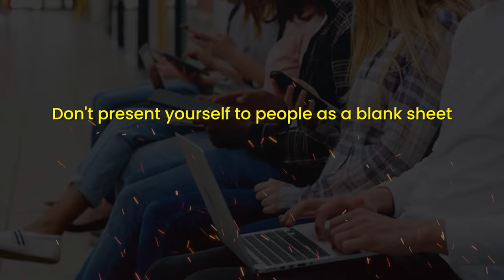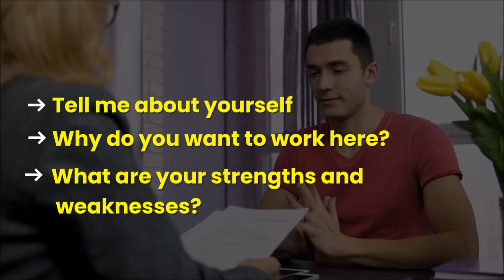How to Face Job Interviews Confidently? | Mastering Interview Etiquette with Himanshu Sir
In this insightful video from The WallStreet School, I Himanshu jain(Cofounder @thewallstreetschool )will share essential tips to help you master interview etiquette and land your dream job. Avoiding common mistakes before your interview is crucial for making a lasting impression on your potential employer. Whether it's understanding proper attire, refining your body language, or perfecting your communication skills, Himanshu Sir provides invaluable advice to help you succeed.

Timestamps
00:00:00 Introduction
00:00:58 Pointer 1 Practice Common Interview Questions
00:01:24 Pointer 2 Dress Appropriately
00:02:16 Pointer 3 Demonstrate Professionalism
00:02:38 Pointer 4 Listen Carefully & Communicate Effectively
00:04:15 Pointer 5 Confident Hand Shake
00:05:36 Pointer 6 Reflect & Learn
00:05:34 Flagship Program Details

Watch now and take your interview skills to the next level!